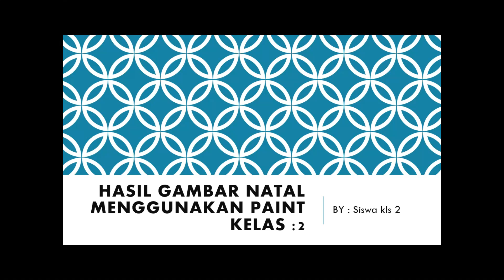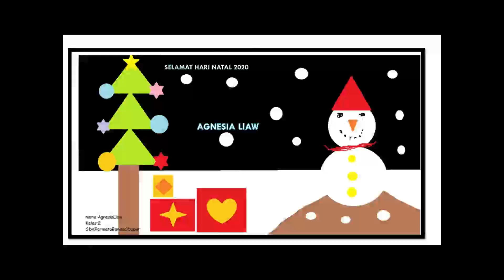HASIL KARYA KLS 2 TEMA NATAL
Hasil karya Natal 2020 kls 2 menggunakan Paint, Selalu semangat ya anak-anak...salam sehat.